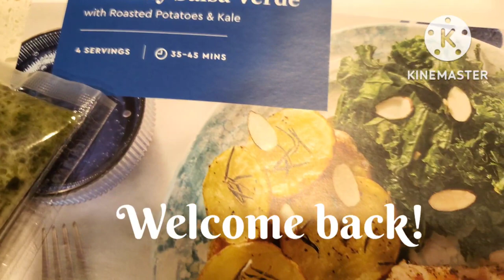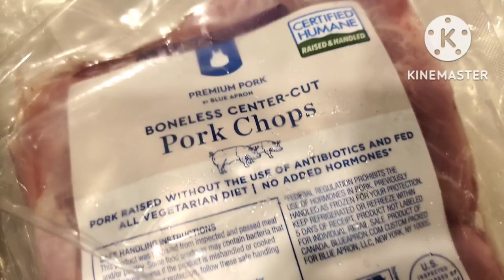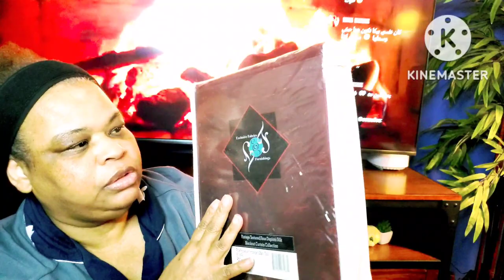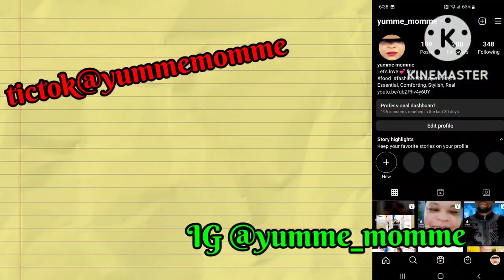How to prepare a Blue Apron meal | VLOG | HAUL| TARGET| AMAZON | OVERSTOCK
Yumme Babes,

You said you wanted more cooking and I am giving you cooking. Get your coffee, drink, snack even dinner and enjoy this meal preparation.

Follow me on:
tiktoc@yummemomme